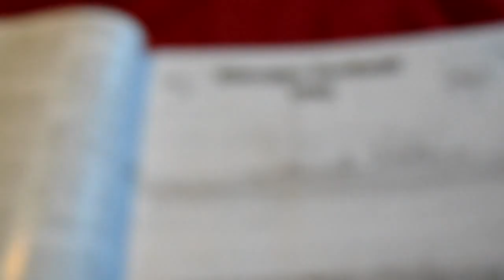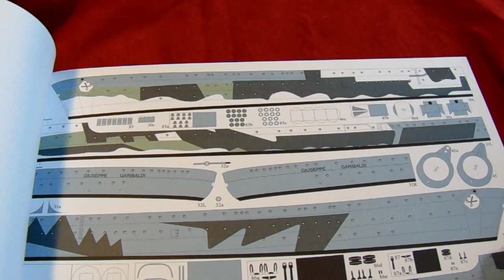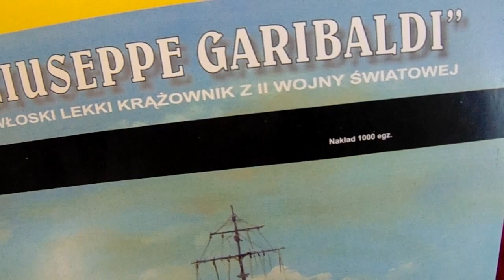Cardboard model Modelik GIUSEPPE GARIBALDI ITALIAN 1/200 scale